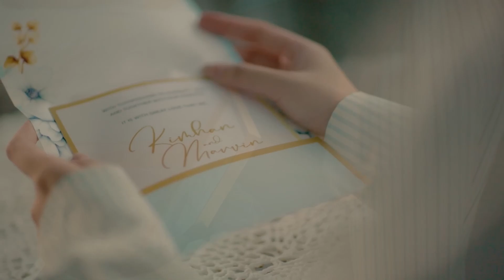[ENG CC] Kim & Wan [Did You Know That...] Lana Del Rey (My Marvellous Dream is You)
For full experience please turn on captions
Enjoy this food that I bring to you :)

Tittle of this song is too long to put it in the video tittle so here's full tittle: